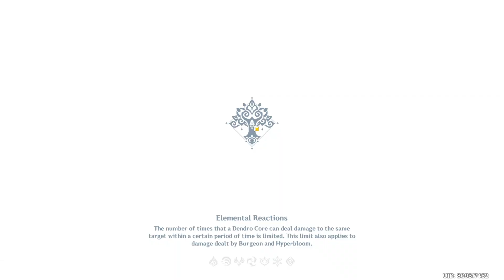Chromatic Ode of Candies and Roses